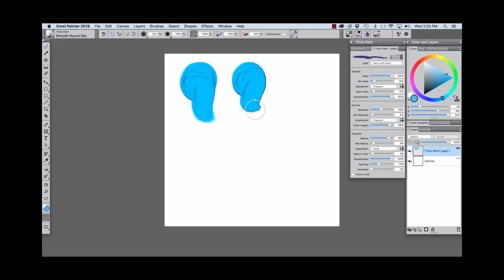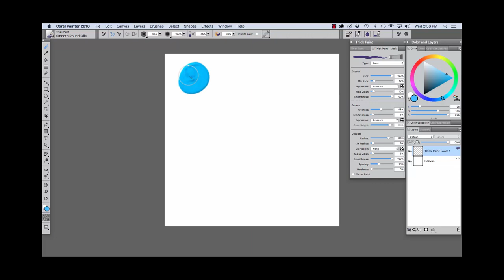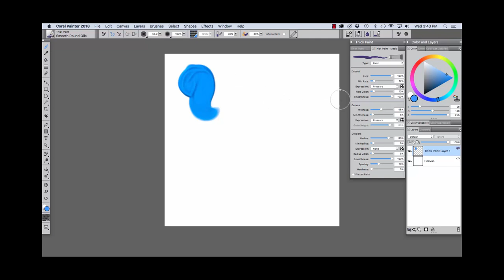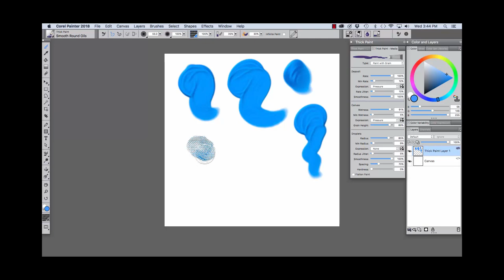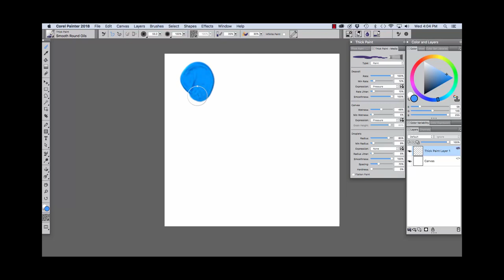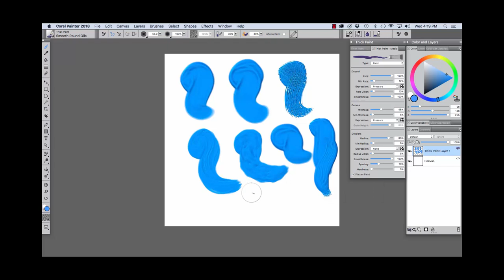Understanding the Thick Paint Media Panel Settings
Painter Master Elite Cher Pendarvis steps you through each section and adjustment option within the Thick Paint Media Panel and how it impacts your strokes.